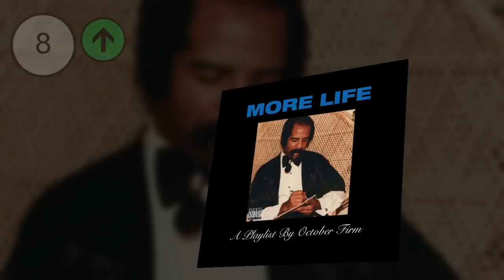Top 15 • US Rap/Hip-Hop Albums • August 19, 2017 | Billboard-Charts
↓ᴄʜᴇᴄᴋ ᴛʜᴇ ᴅᴇsᴄʀɪᴘᴛɪᴏɴ↓

THESE ARE THE OFFICIAL US RAP ALBUM CHARTS.

✘ Description: This week's top-selling R&B/Hip-Hop albums, ranked by sales data as compiled by Nielsen Music.
The music charts should be seen as promotion of the albums/songs. Through the large range of charts, we make people aware of new albums/songs that they might not know and therefore encourage them to buy it.